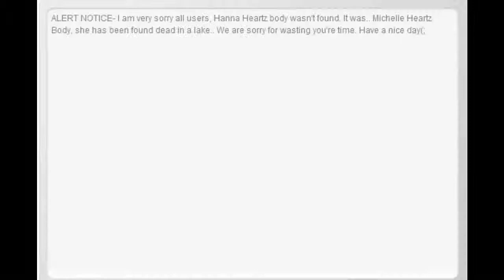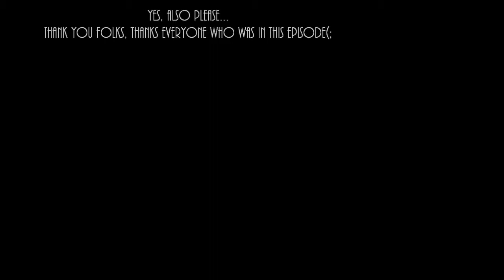Best Friend Lies ( Smallworlds Episode Part 4 ) Smallworlds Video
Michelle is in jail, but the jail door was tweaked?!?! Watch Too Find Out More..